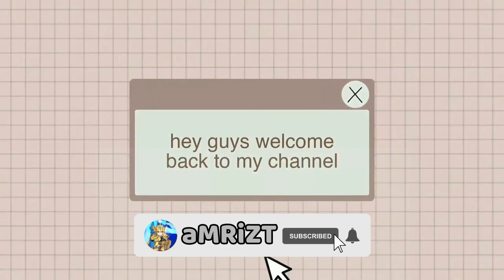RAGNAROK MOBILE : ANCIENT ARMOR TEST DAMAGE WITH LIGHTBRINGER [PART 2]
This video is to compare Voodooo armor which contain pen% and Dragonscale with PDI % in random attributes. There maybe some error during the test